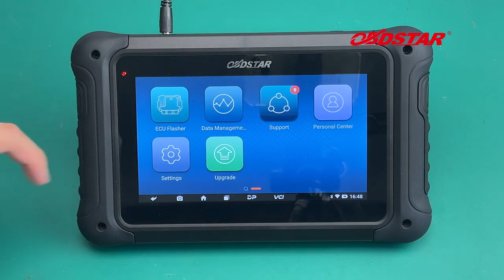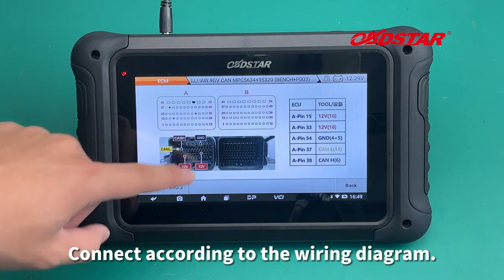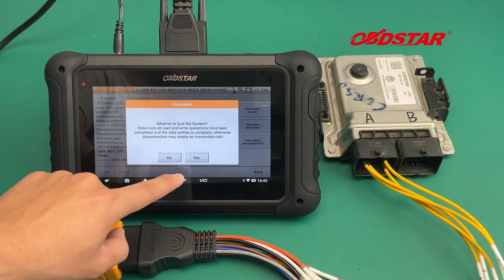OBDSTAR DC706 read and write Volkswagen IAW 9GV ECM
OBDSTAR DC706 read and write Volkswagen IAW 9GV ECM. Support 200+ ECM types(Partial functions require P003 adapter.)
Support VW DQXXX (TCM) calibrate mileage.